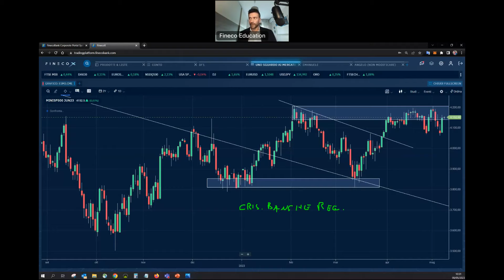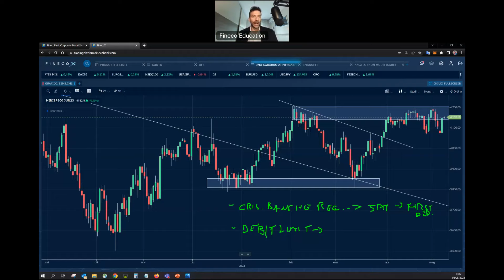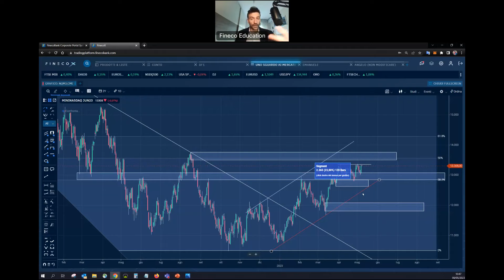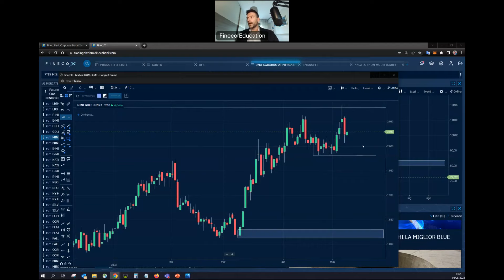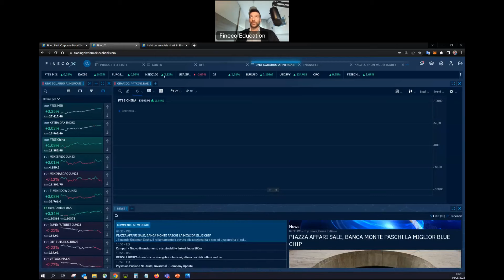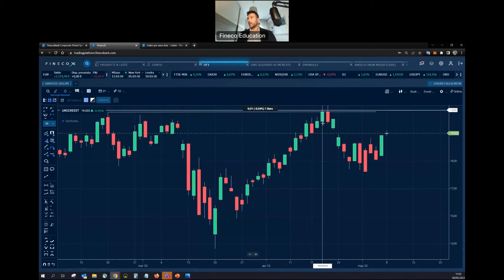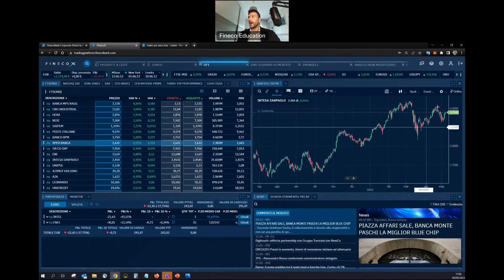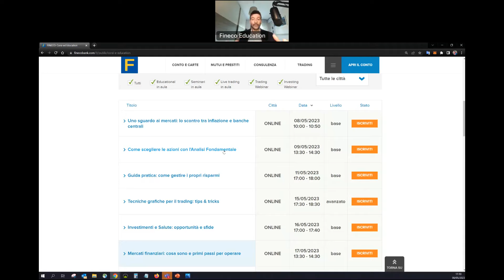Uno sguardo ai mercati: lo scontro tra inflazione e banche centrali